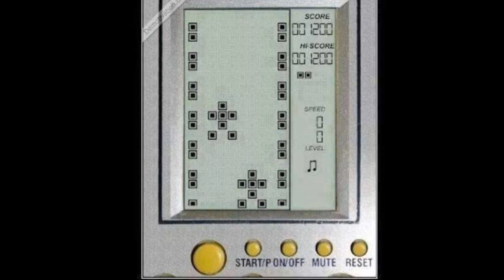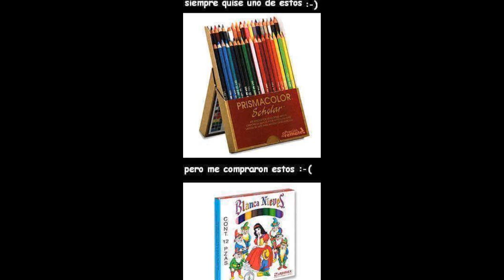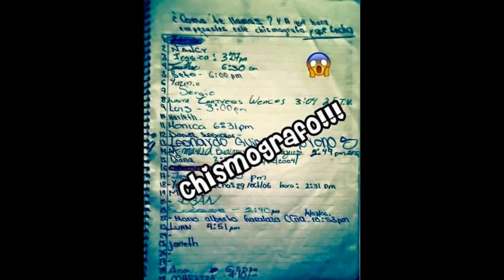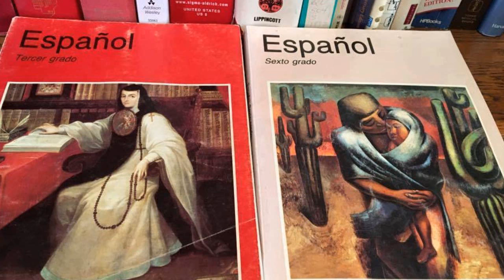Cosas que si no las hiciste no tuviste infancia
AVISO: ESTE VÍDEO NO ES APTO PARA TODO PUBLICO SE RECOMIENDA DISCRECIÓN

Facebok Las publicaciones estúpidas de facebook
las publicaciones mas estupidas de facebook,Las publicaciones cosas que si no las hiciste no tuviste infancia SI RECUERDAS ESTO YA ESTAS VIEJO